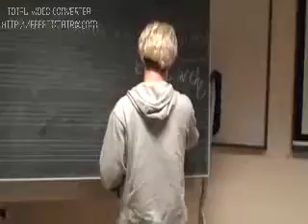droombeelden sander +witte 1